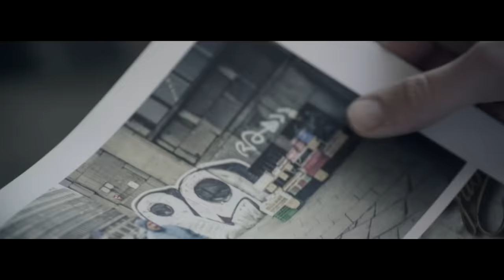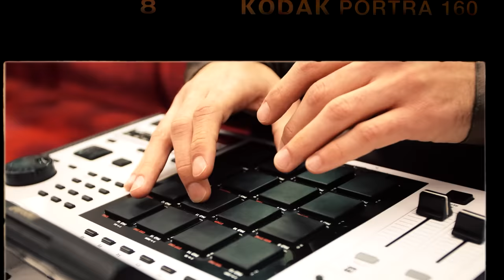Hemp Gru - HH2K18 feat. Ero (prod. Szwed SWD, scratch/cuts DJ Cent) (Official Video) [DIIL.TV]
Album Hemp Gru "Eter" jest dostępny w sklepach muzycznych oraz na

Prezentujemy teledysk "HH2K18", kolejny singiel promujący album "Eter". Gościnnie w utworze pojawia się Ero. Klip zrealizowała ekipa sensi&.

Producent Wykonawczy: Maciej Bilka
Realizacja Nagrań: Arkadiusz Szwed “Hemp Studio”
Produkcja: Szwed SWD
Mix/Mastering: Rafał Smoleń
Teksty: Bilon, Wilku, Ero
Scratch/cuts: DJ Cent
Scenariusz / reżyseria: Paweł Poździk
Zdjęcia: Artur Wojciechowski, Paweł Poździk
Montaż / postprodukcja / color grading: Paweł Poździk